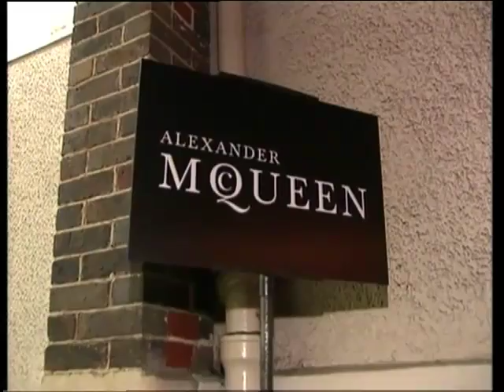Alexander McQueen Documentary - Stars - [BroadbandTV]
With his tattoos and shaved head, Alexander McQueen looks more like a soccer hooligan than a fashion designer  - and yet the fashion houses of Paris wait with baited breath for his next collection.

40:55
The chief designer for French label Givenchy is known for his wild and wacky catwalk shows, as well as a take-no-prisoners, uncompromising attitude to fashion

41:09
Its easy to forget that this fashion "bad boy" is a skilled master tailor when hes causing a stir and firing insults at fashion royalty.   When McQueen was instated as head designer at Givenchy in 1996, succeeding John Galliano -  McQueen had the nerve to describe the founder of the company as irrelevant!

41:31
But no one can deny his genius!
McQueen is one of the youngest designers to achieve the title "British Designer of the Year", which he won three times between 1996 and 2003. And has been named International Designer of the Year at the Council of Fashion Designer Awards.

41:49
The designer came up through the ranks of Britains fashion colleges, which he considers to be the centre of the international fashion industry.
McQueen believes that world fashion begins in London.  He says, London has a big street culture. And there is general enthusiasm for fashion from the street to the top end of the market.

42:12
The perfectly tailored clothes, the inspired imaginings and the insight into fashions future have Hollywood stars like Charlize Theron and Liv Tyler lining up to wear his creations.